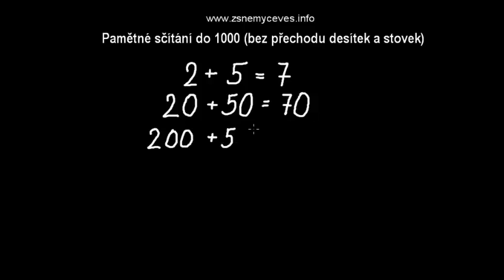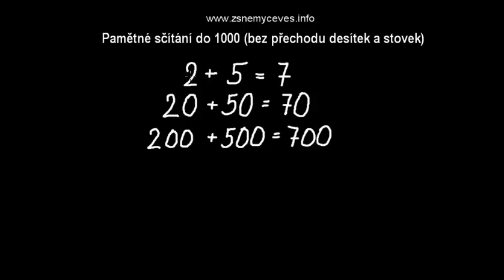Pamětné sčítání do 1000 (bez přechodu desítek a stovek)